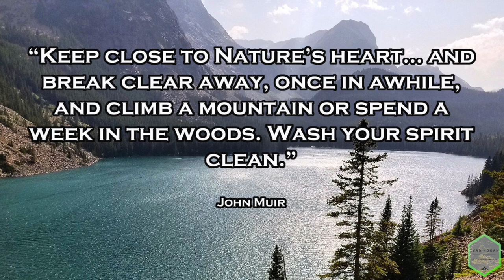Rainbow Lake, Beartooth Mountains, MT -- DJI Drone Footage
The Surreal Beartooth Mountains in Montana.  We hiked to Rainbow Lake from East Rosebud Lake, passing by both Elk & Rimrock Lake.  It was a little smokey from fires & pretty windy.  However, still a great day!  Best viewed in HD.  Thanks!

My Hiking Gear:
Boots: t.ly/qC2f
Daypack: t.ly/e3TH
Backpack: t.ly/CUTP
3P Tent: t.ly/bz4h
2P Tent: t.ly/jUhy
Hammock:  t.ly/iIRz
Shorts (non-jorts):  t.ly/dbFq
Socks:  t.ly/MnOX
Shades:  t.ly/LWSH